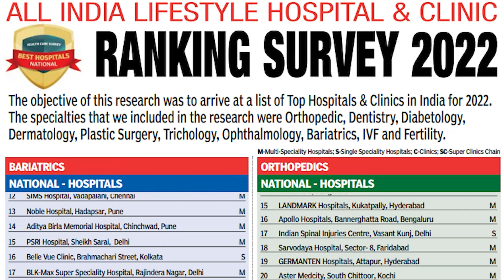Majlis Ki Numaindagi Par AIMIM Team Pahunchi Sanga Reddy Central Jail - Kausar Mohiuddin MLA Karwan